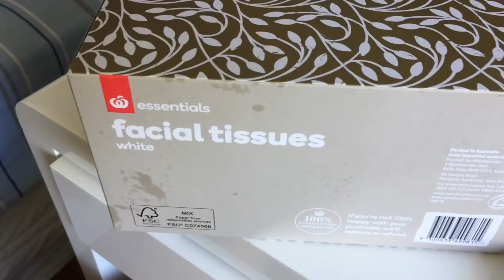YOU WON'T BELIEVE WHAT HAPPENS NEXT!?!?!?!?! | EASTER IN MAY!?!?!?!?!